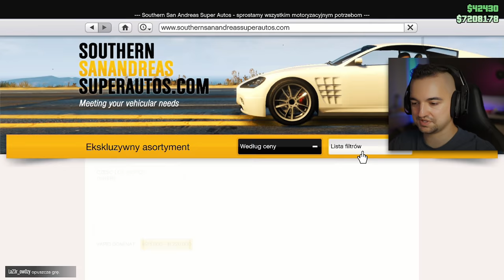👉Drift mode👈 w GTA Online w końcu jest! 😍😍